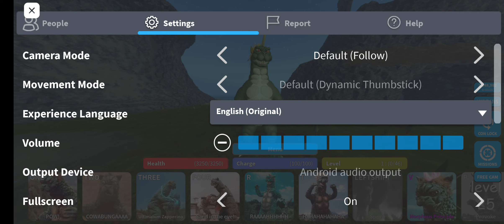Kaiju Universe SHOWA GABARA SHOWCASE ROBLOX